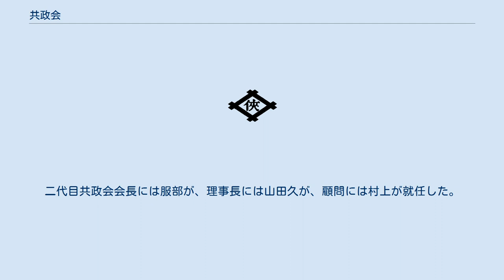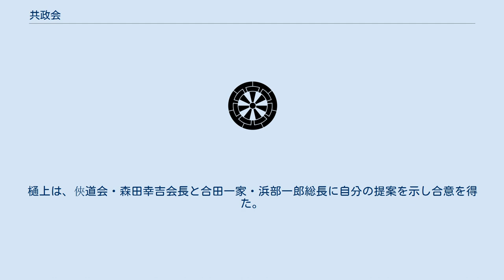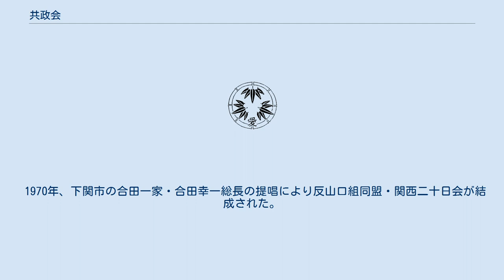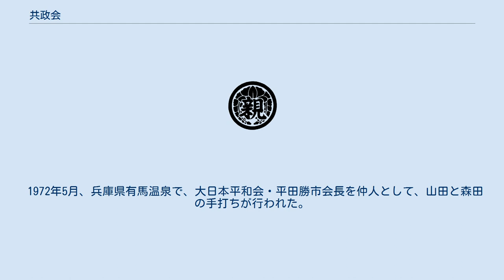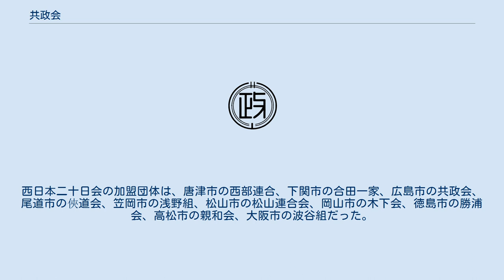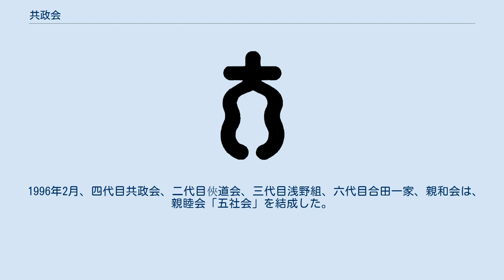共政会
共政会（きょうせいかい）は、広島県広島市南区に本拠を置く日本の指定暴力団。
2019年末時点で、準構成員等を含めて約250人擁している。
また、構成員は2020年末時点での数は約120人である。
 1964年5月、山村組・山村辰雄組長は広島市のテキヤ・村上組の村上正明と提携し、右翼団体・共政会を結成した。
初代会長には山村が、副会長には村上が、理事長には山村組若頭・服部武が、幹事長には山口（英）組・山口英弘組長が就任した。
同年6月29日、共政会の披露興行が行われた。
 1965年3月11日、傷害事件で逮捕された山村組組員・品川稔は、服部の指示で山口組本部にダイナマイトを投げ込み爆破させたことを自供した。
警察は、服部を横浜刑務所から広島に移管し取り調べた。
服部は山村からの指示で、山村組幹部が共謀したことを認めた。
山村は藤堂真二に弁護を依頼した。
藤堂は山村のヤクザからの引退と、身体障害者療養施設を経営する財団法人への出資を条件に山村の弁護を引き受けた。
 1965年6月9日、山村は広島県警でヤクザからの引退を宣言した。
二代目共政会会長には服部が、理事長には山田久が、顧問には村上が就任した。
山口は引退し、山口（英）組は十一会と改称された。
十一会会長には、竹野博士（元大阪タイガース捕手）が就任した。
 1967年、波谷守之は、共政会樋上組・樋上実組長から美能組（組長は美能幸三）・小原組との和解を依頼された。
樋上の提案は「美能が山村への報復を止めるのならば、美能を組長として美能組・樋上組・小原組を統一する」というものだった。
樋上は、俠道会・森田幸吉会長と合田一家・浜部一郎総長に自分の提案を示し合意を得た。
波谷は美能組幹部・薮内威佐夫とともに、札幌刑務所に行き美能を説得した。
1回目、2回目の説得では美能が納得しなかったが、3回目の説得で美能の説得に成功した。
その後山田が共政会関係者を説得し樋上の提案に合意させた。
 1969年11月、共政会十一会組員と共政会村上組組員が喧嘩をした。
これを切っ掛けに第三次広島抗争が勃発した。
 1970年、下関市の合田一家・合田幸一総長の提唱により反山口組同盟・関西二十日会が結成された。
加盟組織は、合田一家、大阪市の松田組、神戸市の忠成会、姫路市の木下会、岡山市の浅野組、広島市の共政会、北九州市の工藤会など。
 1970年1月22日に広島の料亭で、山田は、共政会三代目の襲名披露を行った。
 1971年11月、王子製紙の株主総会で、総会屋の嶋崎栄治と総会屋の小川薫の両派が乱闘となった。
その後嶋崎が松葉会・菊池徳勝を後見人に立て、小川が二代目共政会・服部会長を後見人に立てて、手打ちを行った。
 1972年5月、兵庫県有馬温泉で、大日本平和会・平田勝市会長を仲人として、山田と森田の手打ちが行われた。
手打ち式の後、波谷と山田と森田は、兄弟分になることを約束した。
 1979年4月16日、三代目山口組・田岡一雄組長は、田岡の自宅で、山田、森田、浅野組・浅野眞一組長、共政会・門広相談役と会った。
この席で、山口組とそれぞれ関西二十日会に所属していた共政会、俠道会、浅野組との共存共栄路線が確認された。
 1987年11月、山田が死亡した。
共政会は共政会理事長・沖本勲を中心とした主要幹部の合議制で運営された。
 1988年、西日本二十日会が結成された。
関西二十日会とは違い特に山口組を仮想敵とするわけではなかった。
西日本二十日会の加盟団体は、唐津市の西部連合、下関市の合田一家、広島市の共政会、尾道市の俠道会、笠岡市の浅野組、松山市の松山連合会、岡山市の木下会、徳島市の勝浦会、高松市の親和会、大阪市の波谷組だった。
 1990年1月4日午後4時15分、札幌事件が勃発した。
同年5月14日、山口組若頭補佐・桑田兼吉と共政会・沖本勲理事長（後の四代目共政会会長）との兄弟盃が交わされた。
 1990年9月、沖本が四代目共政会会長に就任した。
 1992年7月27日、広島県公安委員会は、共政会を指定暴力団に指定した。
 1996年2月、四代目共政会、二代目俠道会、三代目浅野組、六代目合田一家、親和会は、親睦会「五社会」を結成した。
 2003年8月、沖本が病死した。